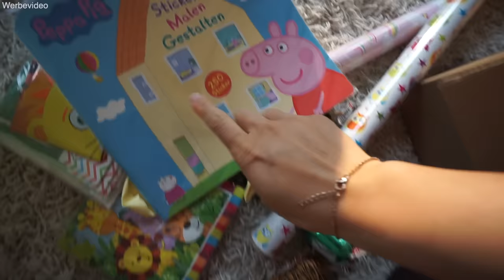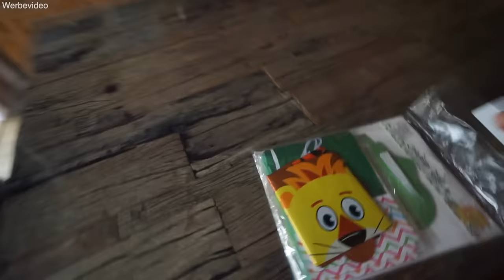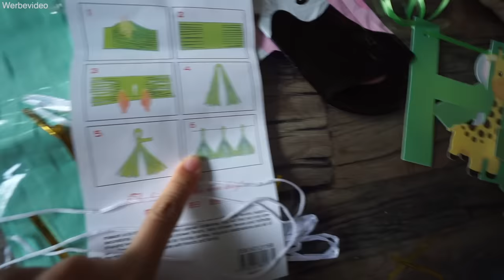Elisas 3. Geburtstag 🎂 Strahlende Augen Geschenke auspacken! Krokodil Cupcake Cake | Mamiseelen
Ich nehme euch mit in unserem Familienleben! Happy Birthday Elisa! Zum 3. Geburtstag gibt es eine Krokodil Torte und Dschungel Dekoration. Wir feiern ihren Geburtstagsmorgen mit strahlenden Augen und Geschenke auspacken! Viel Spaß beim neuen VLOG :D
*Sticker Buch
*Deko Set

Oft von euch nachgefragt:
*Yoga Matte

Impressum:
Nancy Barop

Inhaltlich Verantwortliche gem. §55II RStV:
Nancy Barop

xoxo Nancy